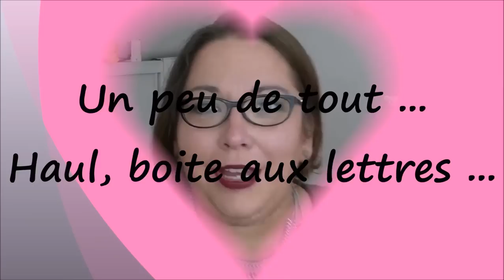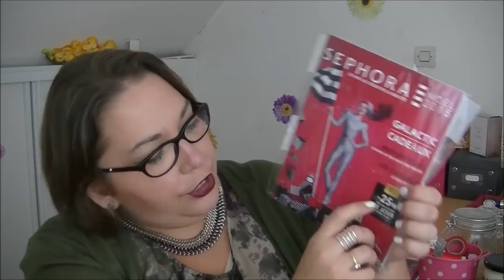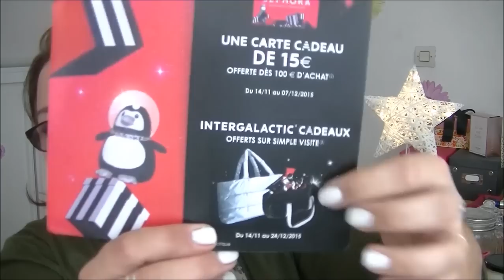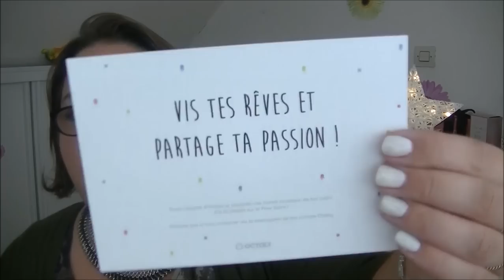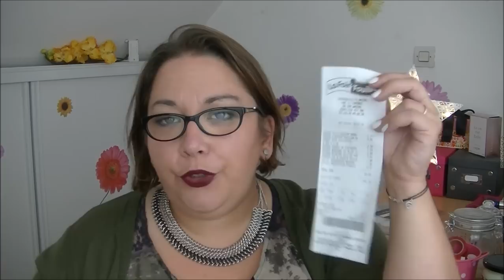Un peu de tout ... Haul ... Boite aux lettres ...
❤Les bons plans :

Inscris toi et tu recevra un bon d'achat de 5 € à valoir sur ta 1ere commande.

❤❤❤ Mes partenaires ❤❤❤
❤ Ma Foulard Box ❤